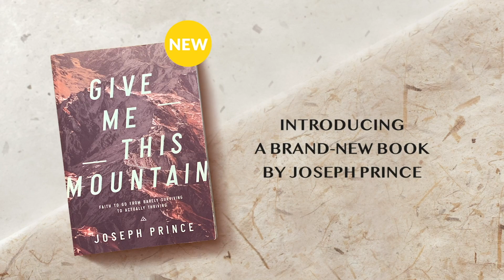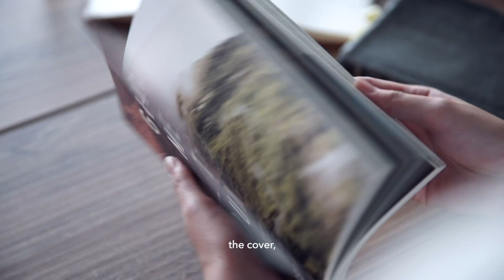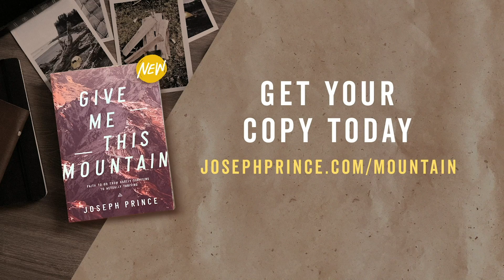How To Redeem The Time In Your Season Of Waiting | Joseph Prince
This excerpt is from: Unleash The Sound Of Victory! (25 Sep 2016)

Unleash the sound of victory and see the walls in your life crumble! Hear this powerful sermon by Joseph Prince and discover, from the Israelites’ miraculous conquest of Jericho, how you can “sound the ram’s horn” today in your areas of defeat and possess your victory. Learn why constantly hearing preaching on Jesus’ finished work—the Ram who willingly died for you—is key to taking your Jericho, no matter how seemingly impossible the battle. And be blessed to see why the Sun of Righteousness stands still, ready to deliver you when you call out to Him for grace and help.